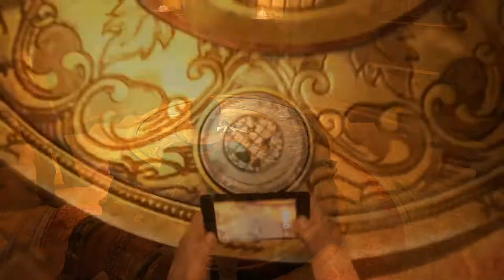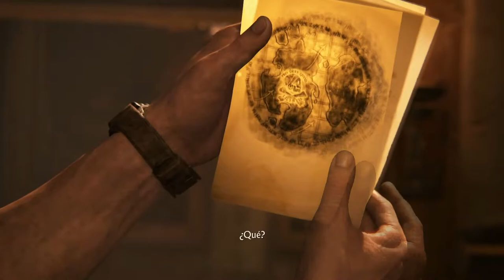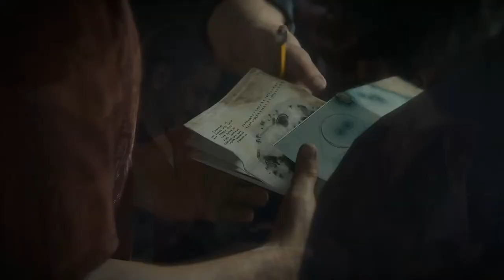UNCHARTED 4: EL DESENLACE DEL LADRÓN | WALKTHROUGH | LA UBICACIÓN DE LIBERTALIA #11